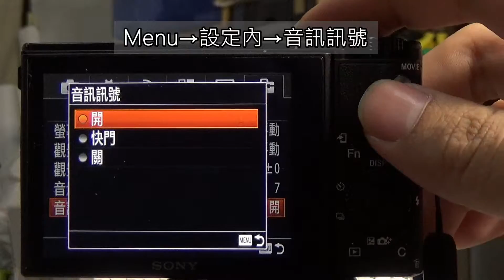RX-100IV 音訊訊號（靜音快門）